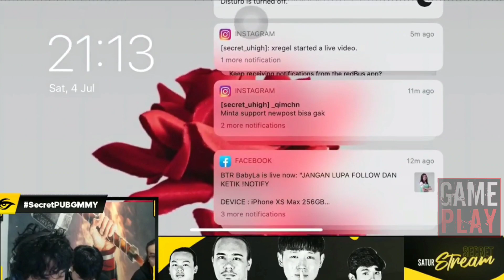AMAZING GAME PLAY TSMX uHigh n' TEAM KAT SANHOK !!! 39 KILLS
Amazing Game play pro player uHigh kat sanhok
TEAM SECRET